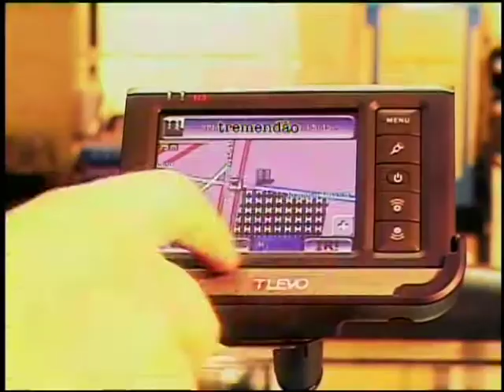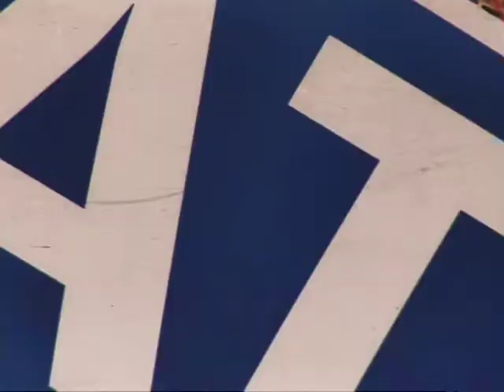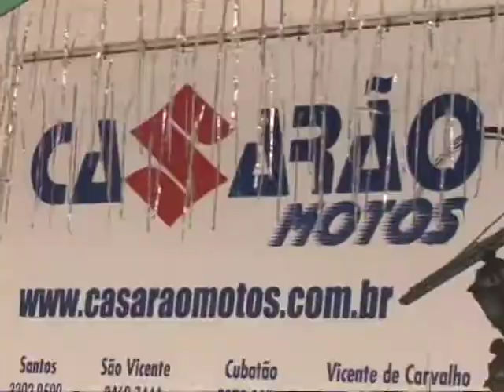NA MORAL - SANTOS ARQUIDECOR 2009 (1º PGM) - 1/3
Matéria:
SANTOS ARQUIDECOR 2009